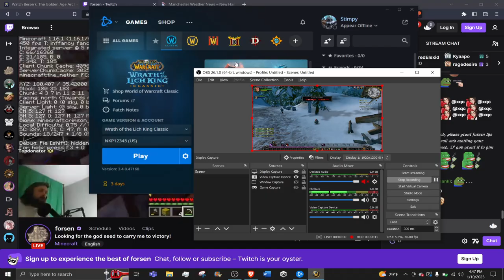WoW Gaming With My Dad - 2023 01 10 16 13 49